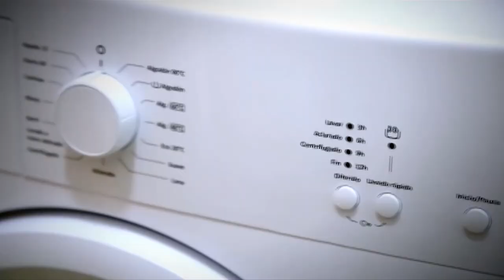EUGE AQUINO EN CELEBRIDADES PARTE 3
REVELACIONES DEL JURADO MAS DESTACADO DE MASTER CHEF PARAGUAY "SALIA DE LA GRABACIÓN LOS PRIMEROS DÍAS LLORANDO"